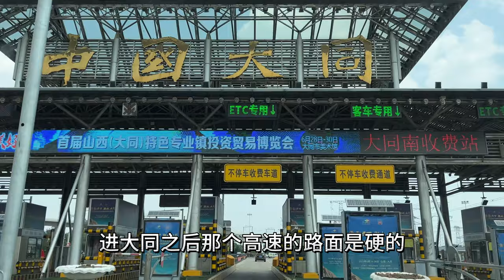北京自驾游去山西大同和内蒙乌兰察布，云冈石窟、草原、火山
要放暑假了，带孩子去大同和乌兰察布，距离北京不算远，给各位参考